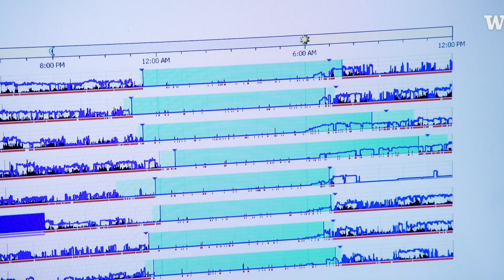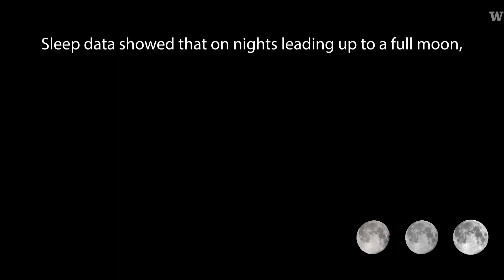How Phases of the Moon Can Affect Your Sleep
Can lunar cycles play a part in how you sleep?

A new study led by UW professor of biology Horacio de la Iglesia shows that sleep cycles in people oscillate as the moon gets bigger and smaller.

In the days leading up to a full moon, people go to sleep later in the evening and sleep for shorter periods of time.

The research team observed these variations in both urban and rural settings — from Indigenous communities in northern Argentina and college students in Seattle, a city of more than 750,000 with lots of streetlights and access to electricity at night time.

The pattern may indicate that our natural circadian rhythms are somehow synchronized with the phases of the lunar cycle.

The team confirmed that the evenings leading up to the full moon — when participants slept the least and went to bed the latest — have more natural light available after dusk. The waxing moon is increasingly brighter as it progresses toward a full moon, and generally rises in the late afternoon or early evening, placing it high in the sky during the evening after sunset. The waning moon also gives off significant light, but the moon rises so late in the evening you might not even see it at those points in the lunar cycle.

Credit: UW (University of Washington)